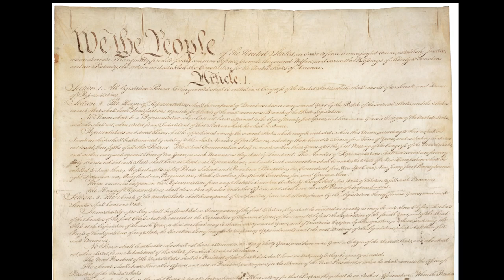US Constitution Narrated: Preamble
In this series I will be narrating the United States Constitution in its entirety. This is the first video in the series and covers the Preamble.